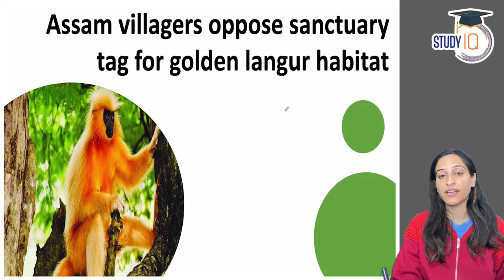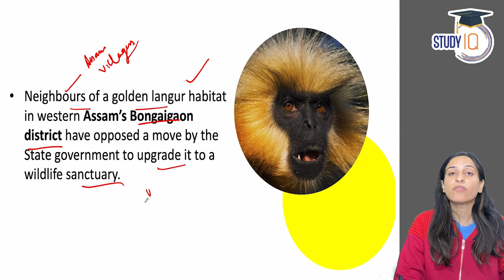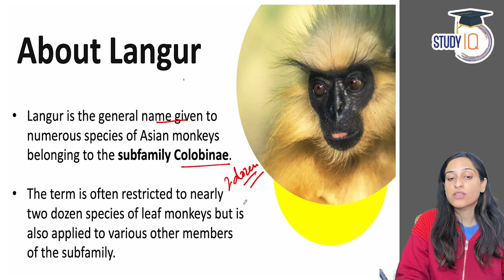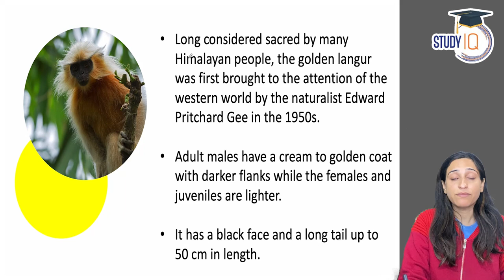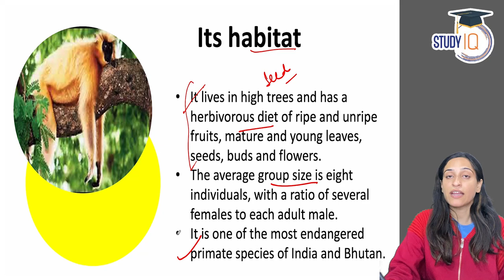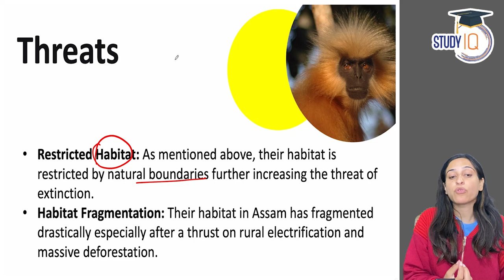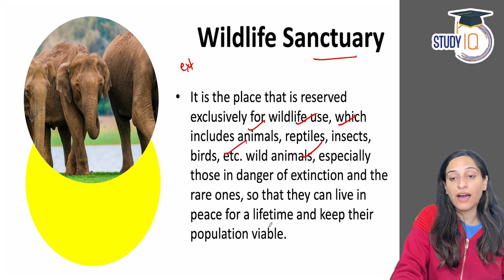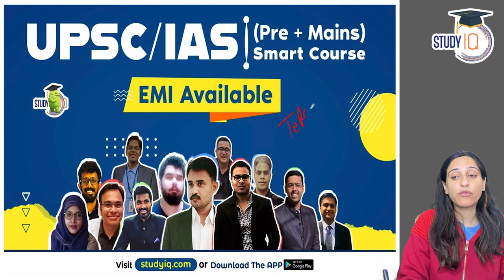Kakoijana Bamuni Hill forest area as a new Wildlife Sanctuary to conserve Golden Langur | UPSC 2022